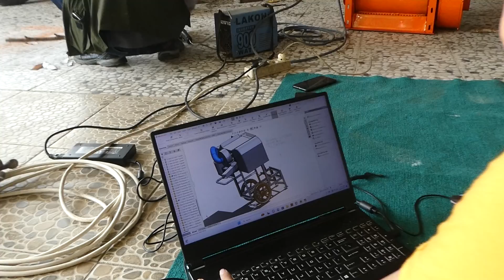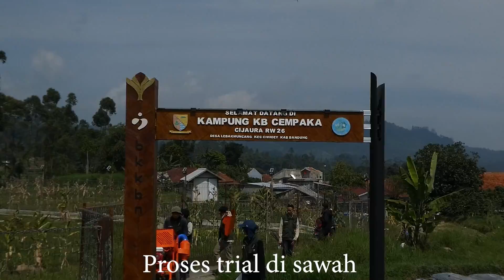KKN Teknologi Rekayasa Perancangan Manufaktur (KKN-TRPM) 2023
Politeknik Manufaktur Bandung (POLMAN BANDUNG)
Alamat:
Jl. Kanayakan No. 21 Dago Bandung 40135 Jawa Barat, Indonesia